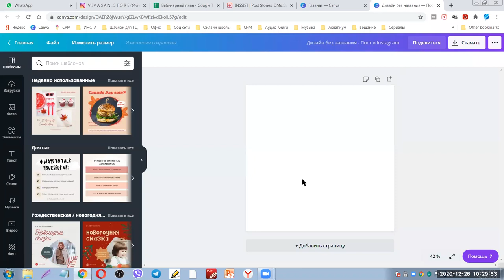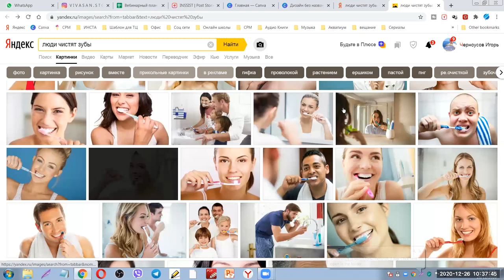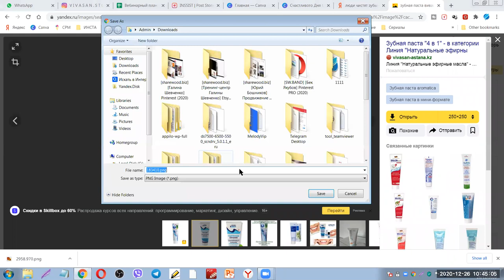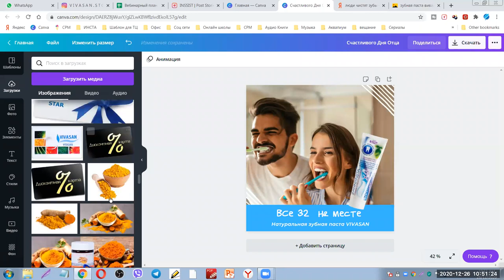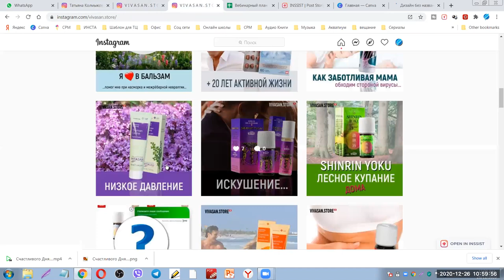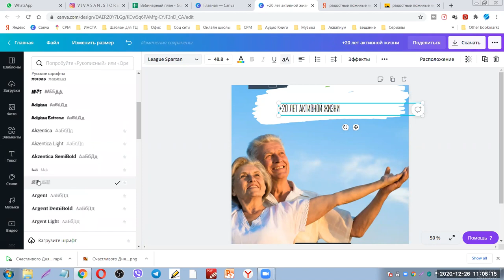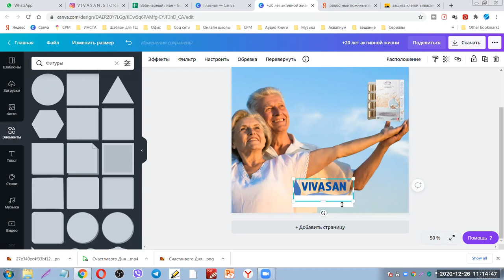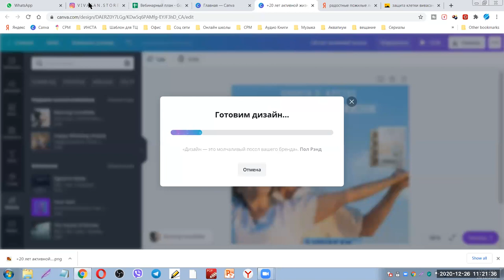Визуал для соц сетей за 5 минут | Создаем картинку для поста в Канве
Запись закрытого эфира 26 декабря
Создали анало картинки из лонорского профиля Инстограм
Создавали на основе шаблона и с чистого листа